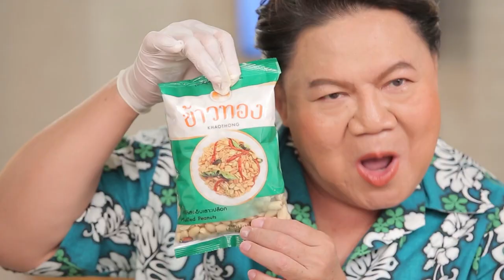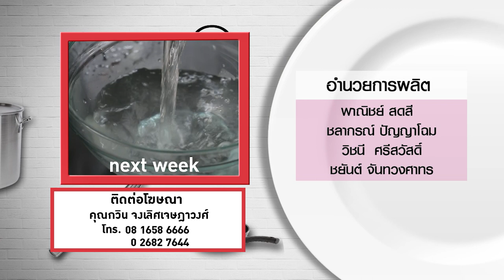กินได้ก็กิน (ทำกินเอง) เมนู ตับหมูผัดกระเทียมพริกไทย / ตำซั่วก๋วยจั๊บ l EP.168 [3/3]